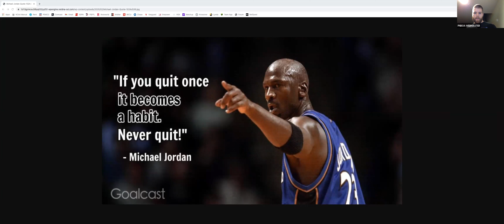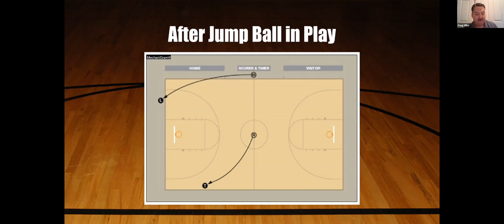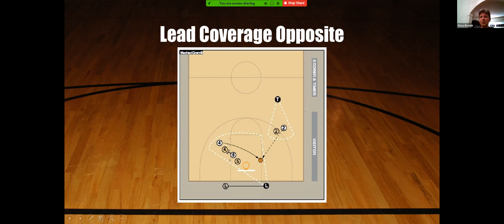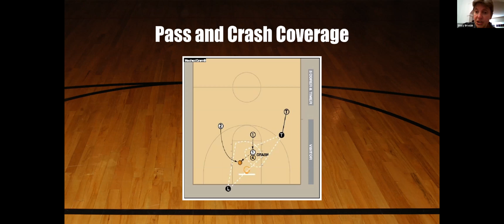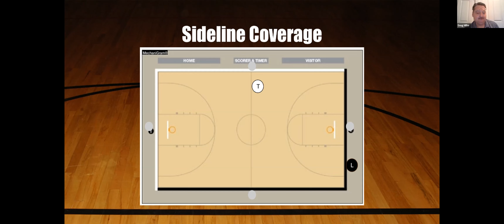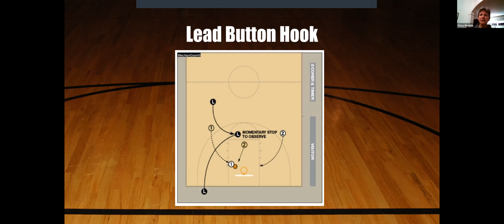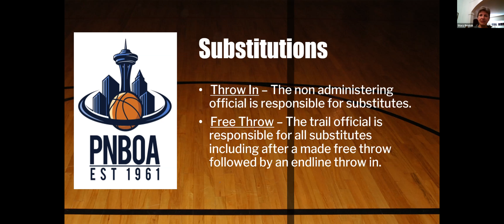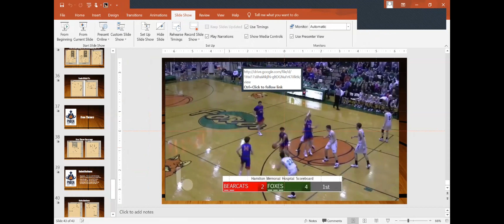2020 PNBOA Academy - Week 3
2- Person Positioning and Coverage by Doug Miller and Stacy Brodzik